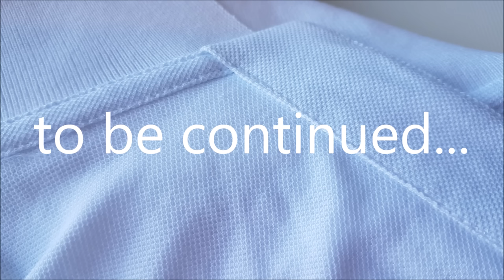How to sew a Polo shirt lacosta part 1 step by step tutorial. Koszulka polo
Song: Jim Yosef & Side-B feat. Q'Aila - On Our Way (Mario Ayuda Dub Mix) [Concordia Recordings]